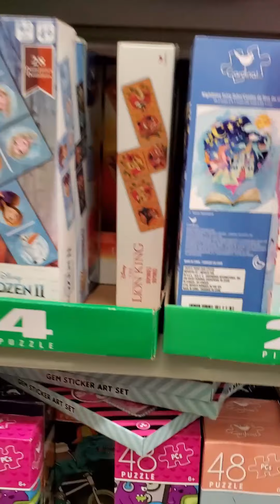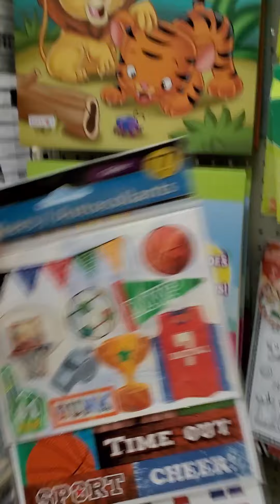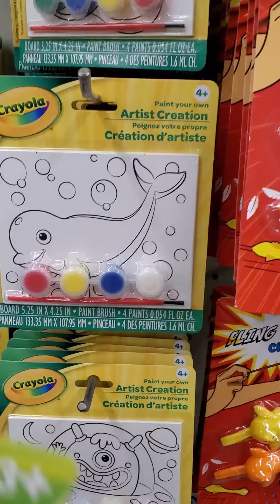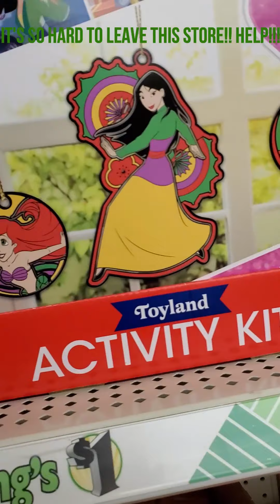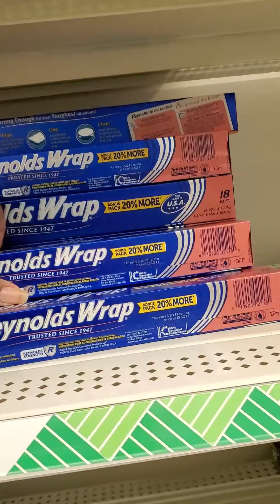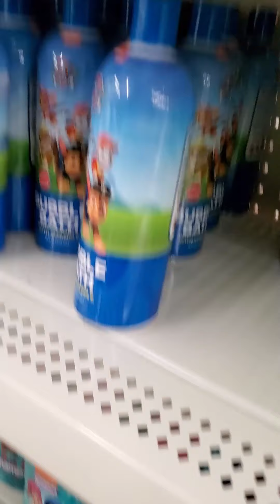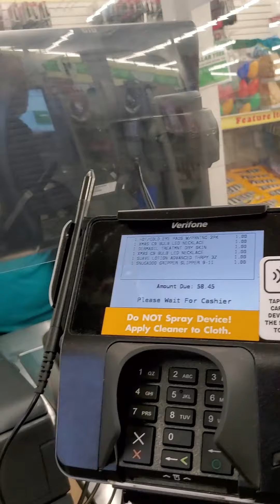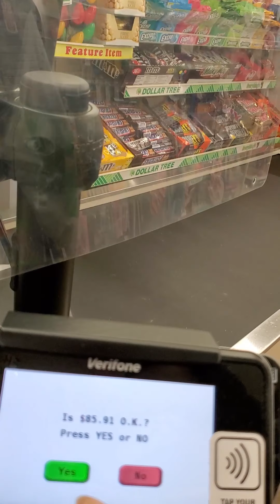Come WIth Me for a Dollar Tree Run for Christmas Stocking Stuffers!!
Hey Wonder-Fam!!! Come along with me to Dollar Tree to see what I can find for Christmas stocking stuffers!!!